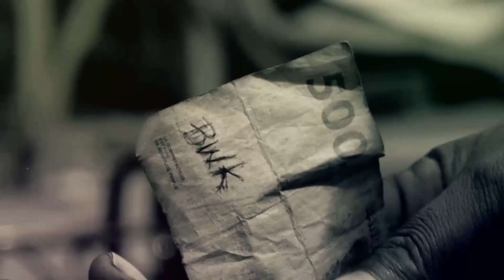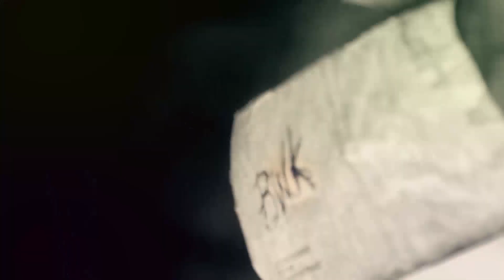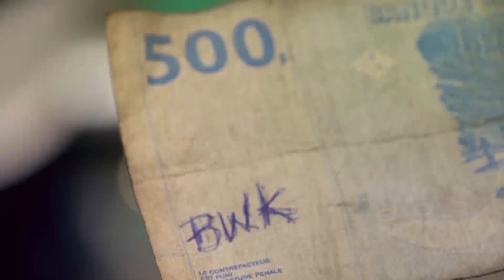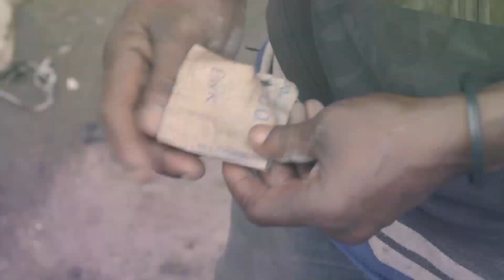Bawuta kin " Sans sacrifice "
Bawuta kin (les villageois de kinshasa) constitué d'Esto et Dr Kash. Produit par Racine alternative prod.